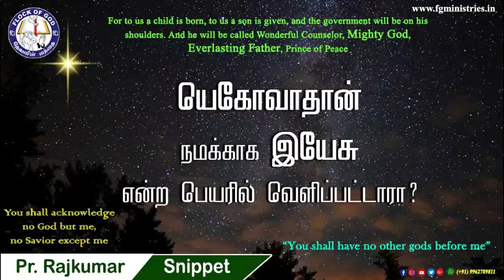யெகோவாதான் நமக்காக இயேசு என்ற பெயரில் வெளிப்பட்டாரா?